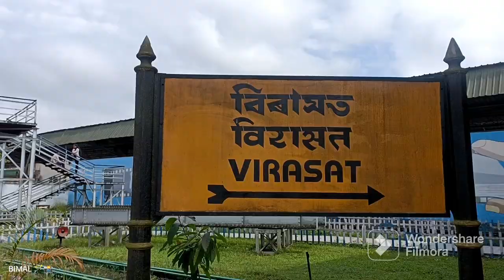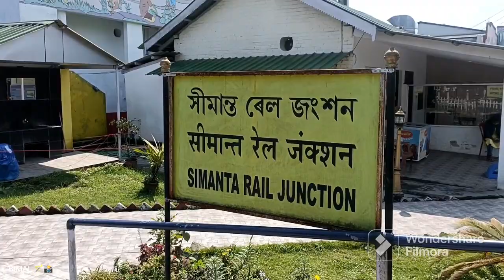time pass ...on the way to ....mijoram.